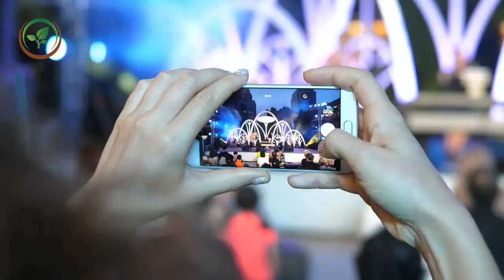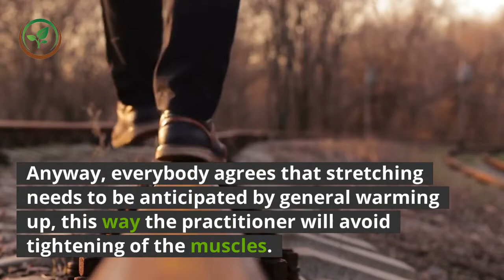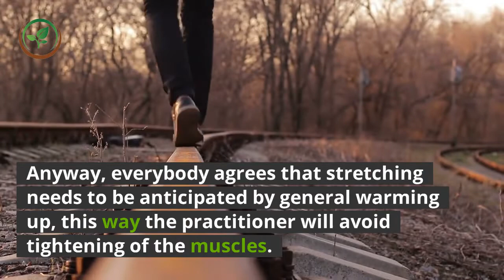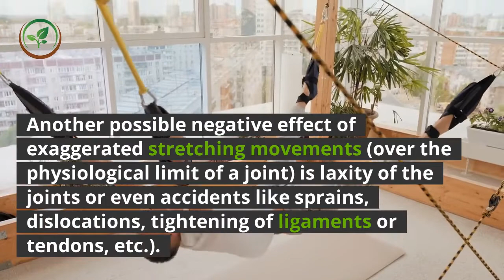✅The Importance of Stretching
Inspired by Mayo Clinic a video call : " Mayo Clinic Minute: Benefits of stretching "

In this video we will talk about, The Importance of Stretching. Among the methods applied in sport training, one that has been used more and more lately is stretching. The word, English in origin, is used as such in many other languages and it comes from the verb to stretch (meaning, in this sense, ‘to make your arms, legs and body as straight as possible so that your muscles become long and tight’). More exactly, we talk about stretching the muscles, the joints, the tendons, the ligaments, etc. Even before the term itself and the specific methods gained individuality, stretching was used a lot, especially in sports or activities which require a very good mobility of the joints and special muscle suppleness (gymnastics, martial arts, ballet, etc.). The positions specific to hatha yoga were a source of inspiration for the different movements practiced in stretching, but these positions underwent many transformations, adaptations and simplifications. The most important effect of stretching is suppleness of muscles and joints, which enables increased effectiveness during the training. There are different opinions about the exact time when stretching should be introduced in the training program. Thus, there are authors who support the idea that stretching is indicated for both warming up and relaxation, and even for the main part of the training. On the other hand, there is the opinion that stretching must be done only in the relaxation faze, because the movements that are specific to it induce a state of relaxation that you do not want at the beginning of the training. This state comes as a result of maintaining the passive faze of the positions. Anyway, everybody agrees that stretching needs to be anticipated by general warming up, this way the practitioner will avoid tightening of the muscles. General warming up takes about 5 minutes and it contains aerobic exercises. Stretching muscles that have not been warmed up might be dangerous for the integrity of the muscle fibbers, which could rupture easily. Both weight and resistance training should include stretching; the effectiveness will only increase once this type of movement is done during training. Another reason for higher effectiveness is the fact that a bigger number of motive units are involved in the movement and they are mobilized faster once the volitional order is transmitted, through the motive impulse, to the muscles. Given the fact that the range of the movements is larger, the sportsman can cover bigger distances, larger scopes, saving, at the same time, energy, which is important especially in very demanding sports (athletics, canoeing, etc.). You can have a whole training only with stretching exercises. However, this is not advisable: the muscles will quickly get used to only relax, without contracting, which can produce a certain misbalance. Another possible negative effect of exaggerated stretching movements (over the physiological limit of a joint) is laxity of the joints or even accidents like sprains, dislocations, tightening of ligaments or tendons, etc.). The main joints (knee, shoulder, elbow, etc.) are protected not only by their own mobility, but also by the elasticity of the muscles which surround them (periarticular). I hope you found some useful information and tips. I look forward to hearing from you. Warning. None of the information on our videos is a substitute for a diagnosis. And treatment by your health professional.